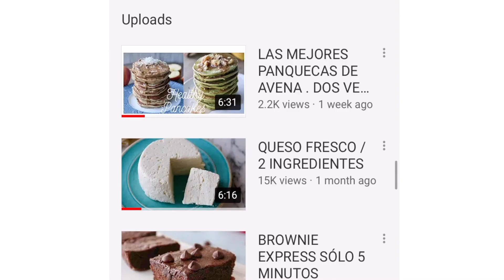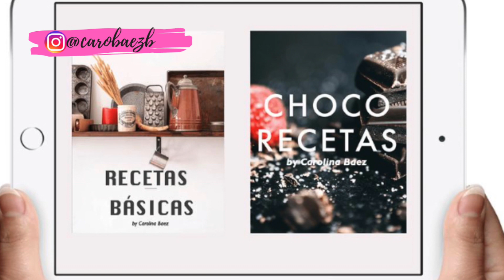MAYONESA + CÓMO PASTEURIZAR UN HUEVO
ALOHA !

Descarga 2 ebooks gratis con recetas básicas y chocorecetas , las mejores recetas con chocolate

RECETA:

1 taza de aceite de aguacate
1 huevo  pasteurizado
1/2  cdita de sal o agregar al gusto
1/2 cdita de jugo de limón

Licuar todo por 3 minutos y listo .\

Tiempo de duración máximo 2 semanas.

Cómo pasteurizar un huevo :

Colocar el huevo en una olla con agua  Calienta el agua a fuego medio hasta que alcance los 60 °C. Mantén esta temperatura por 3 a 5 minutos.

Importante mantener la temperatura y no pasar más de 60  °C.

Chaoooo